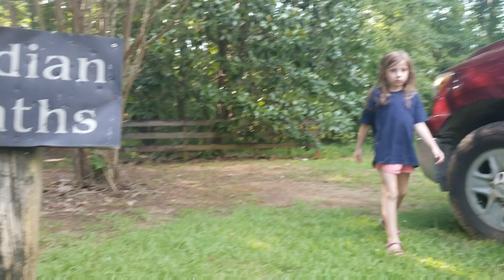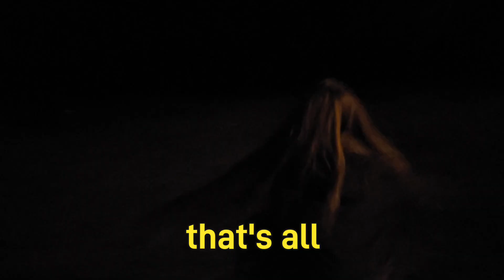Random Avalyn Moments: 2019-2022